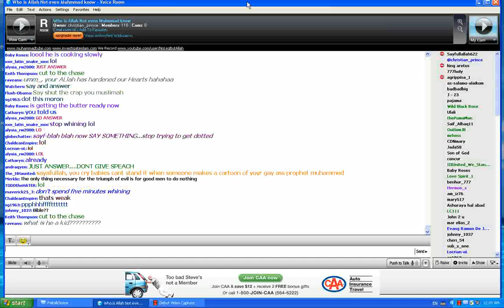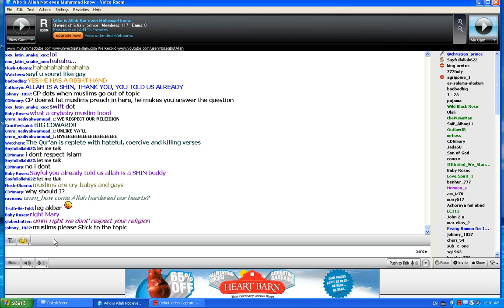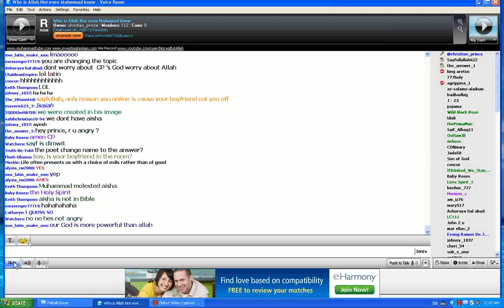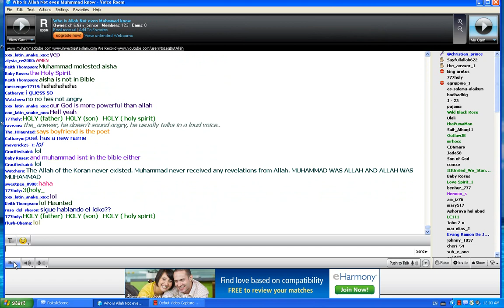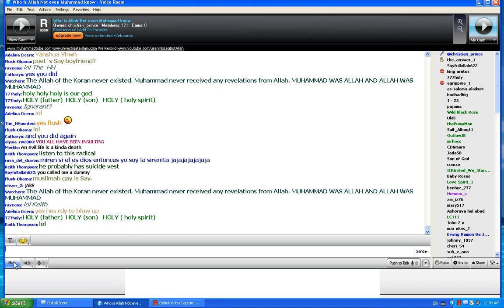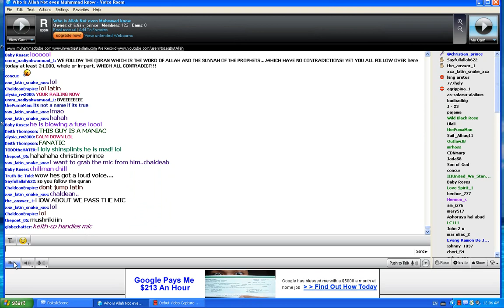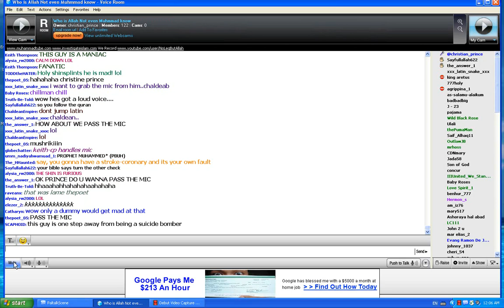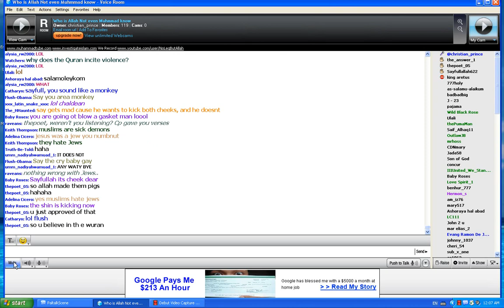Allah the Leg debate part 1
"Woe to you, teachers of the law and Pharisees, you hypocrites! You shut the kingdom of heaven in men's faces. You yourselves do not enter, nor will you let those enter who are trying to.

 "Woe to you, teachers of the law and Pharisees, you hypocrites! You travel over land and sea to win a single convert, and when he becomes one, you make him twice as much a son of hell as you are.

 "Woe to you, blind guides! You say, 'If anyone swears by the temple, it means nothing; but if anyone swears by the gold of the temple, he is bound by his oath.' You blind fools! Which is greater: the gold, or the temple that makes the gold sacred? You also say, 'If anyone swears by the altar, it means nothing; but if anyone swears by the gift on it, he is bound by his oath.' You blind men! Which is greater: the gift, or the altar that makes the gift sacred? Therefore, he who swears by the altar swears by it and by everything on it. And he who swears by the temple swears by it and by the one who dwells in it. And he who swears by heaven swears by God's throne and by the one who sits on it.

"Woe to you, teachers of the law and Pharisees, you hypocrites! You give a tenth of your spices—mint, dill and cummin. But you have neglected the more important matters of the law—justice, mercy and faithfulness. You should have practiced the latter, without neglecting the former. You blind guides! You strain out a gnat but swallow a camel.

 "Woe to you, teachers of the law and Pharisees, you hypocrites! You clean the outside of the cup and dish, but inside they are full of greed and self-indulgence. Blind Pharisee! First clean the inside of the cup and dish, and then the outside also will be clean.

 "Woe to you, teachers of the law and Pharisees, you hypocrites! You are like whitewashed tombs, which look beautiful on the outside but on the inside are full of dead men's bones and everything unclean. In the same way, on the outside you appear to people as righteous but on the inside you are full of hypocrisy and wickedness.

 "Woe to you, teachers of the law and Pharisees, you hypocrites! You build tombs for the prophets and decorate the graves of the righteous. And you say, 'If we had lived in the days of our forefathers, we would not have taken part with them in shedding the blood of the prophets.' So you testify against yourselves that you are the descendants of those who murdered the prophets. Fill up, then, the measure of the sin of your forefathers!

 "You snakes! You brood of vipers! How will you escape being condemned to hell? Therefore I am sending you prophets and wise men and teachers. Some of them you will kill and crucify; others you will flog in your synagogues and pursue from town to town. And so upon you will come all the righteous blood that has been shed on earth, from the blood of righteous Abel to the blood of Zechariah son of Berekiah, whom you murdered between the temple and the altar. I tell you the truth, all this will come upon this generation.
 - Matthew 23:13-36

"And when you pray, do not be like the hypocrites, for they love to pray standing in the synagogues and on the street corners to be seen by men. I tell you the truth, they have received their reward in full. But when you pray, go into your room, close the door and pray to your Father, who is unseen. Then your Father, who sees what is done in secret, will reward you. And when you pray, do not keep on babbling like pagans, for they think they will be heard because of their many words. Do not be like them, for your Father knows what you need before you ask him.